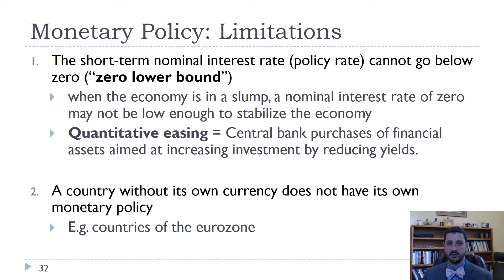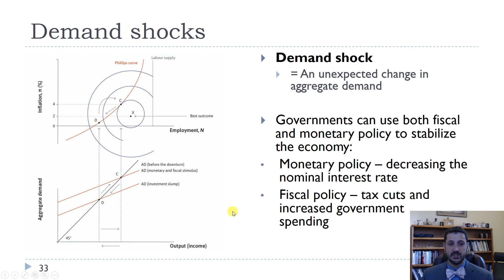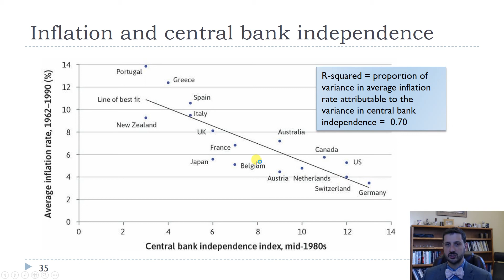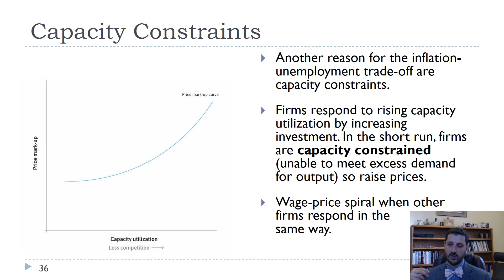Ch15-Limits of Monetary Policy